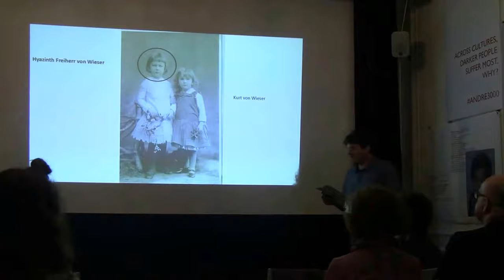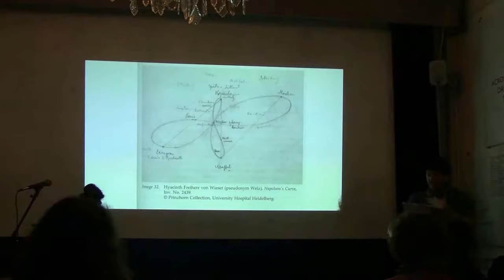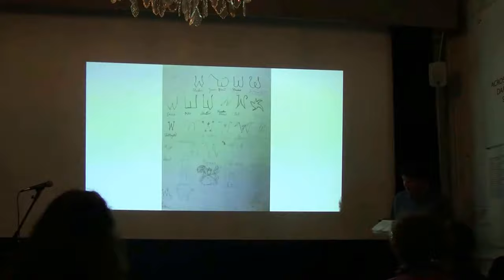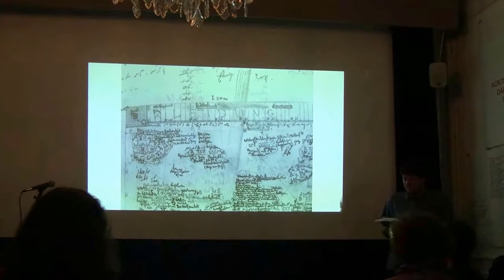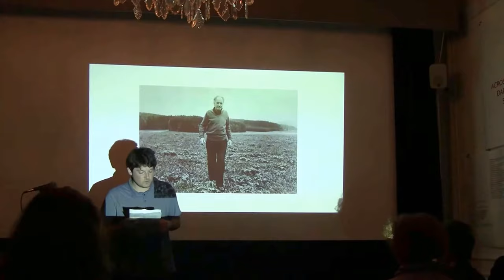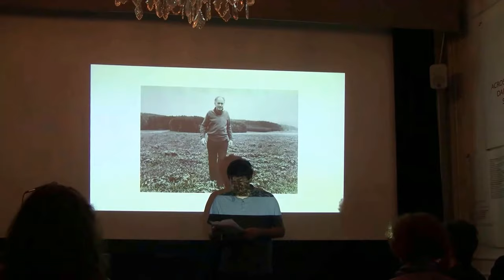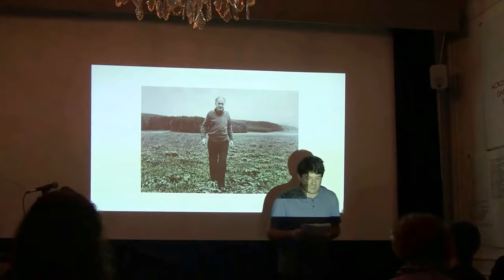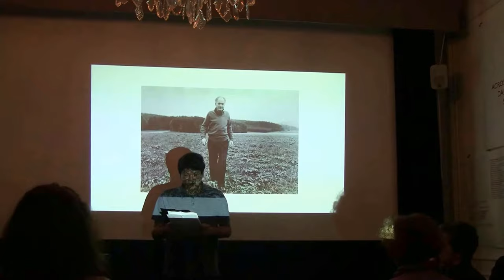Oli Evans - Illuminations IV : Thomas Bernhard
Illuminations : celebrating modern Austrian writers
A series of innovative events bringing to light, in London, the work of writers fundamental to the unique Austrian contribution to world literature in the post-war era. These events, by commissioning contemporary artists, writers, poets and theatre makers to each make a new work responding to the works or life of the celebrated figure in question, aim to transpose the brilliance of the original into a new moment – one that will stimulate as well as illuminate. Featuring entirely new commissions from a host of artists and writers from Austria, the UK and across Europe.

Illuminations IV : Thomas Bernhard
June 7th 2018 : Austrian Cultural Forum in London

New pieces of literary art and performance responding to the life and work of the great Thomas Bernhard.

Perhaps no 20th century European author expresses so vitriolically, so powerfully and so truthfully, an utter disdain for pretension, intellectual and emotional laziness, and stupidity. Thomas Bernhard's immense output of novels, theatre and poetry is often marked singularly by a tone of contempt, unapologetically against hypocrisy and pompousness. Fully realised in Bernhard’s work is the irony of an author who felt compelled to demean publicly the very idea of culture and thereby provocatively offend the public’s complacent sense of cultural identity, and in so doing provide his own output with a meaning based on its lack of meaning. Bernhard’s genius was that, at great artistic risk, he achieved his aims by undermining his achievements.

Featuring Maja Jantar, Raphaela Edelbauer, Tereza Stehlikova, Oliver Evans, Christian Patracchini and Sophie-Carolin Wagner